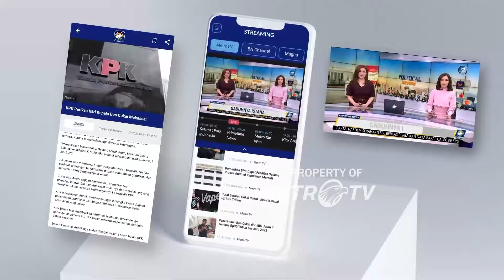KPU Gelar Rapat Pleno Rekapitulasi Suara Nasional Pasca Putusan MK [Headline News]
MetroTV, Komisi Pemilihan Umum (KPU) menggelar rapat pleno terbuka hasil penghitungan perolehan suara tingkat nasional serta penetapan hasil pemilu serentak setelah pelaksanaan putusan Mahkamah Konstitusi (MK).